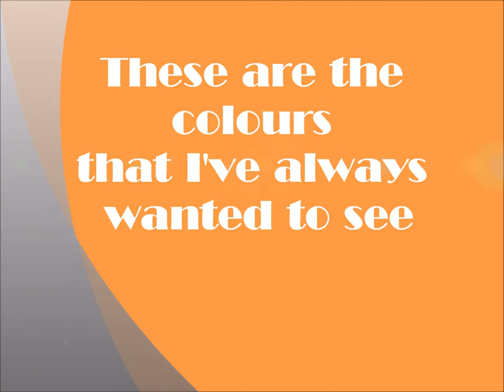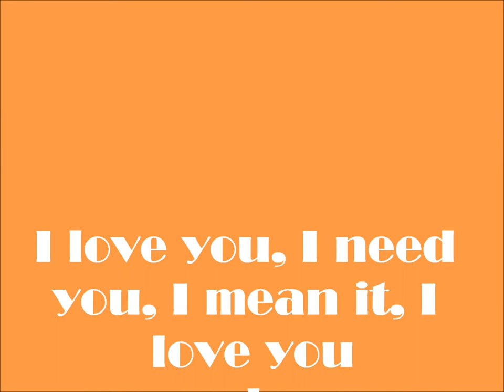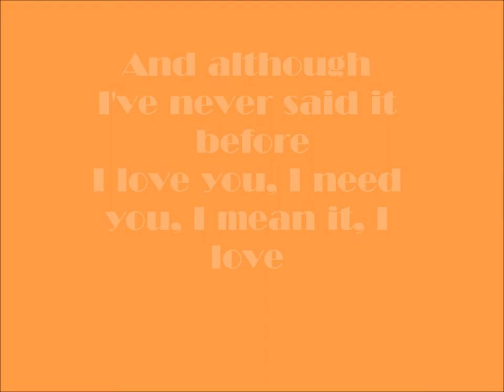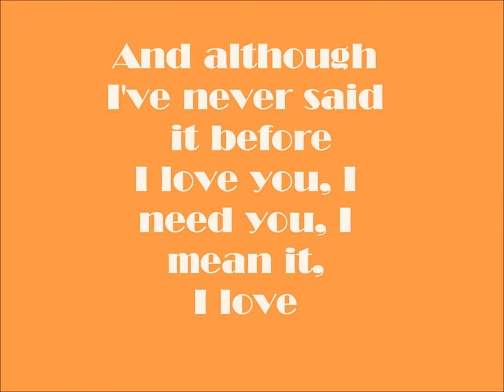Hook N Sling - The Best Thing ( With Lyrics )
Hook N Sling